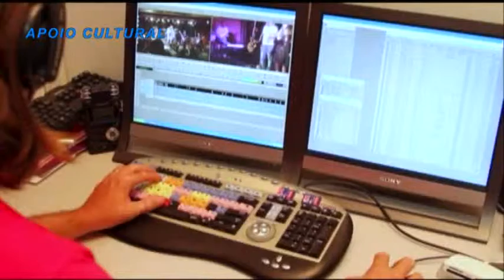Terror em Copacabana no Gente Carioca.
Fernando Reski confere a estréia do espetáculo "Terror em Copacabana".

O programa Gente Carioca vai ao ao toda sexta-feira meia noite no canal 6 da Net-Rio - TVC Rio.